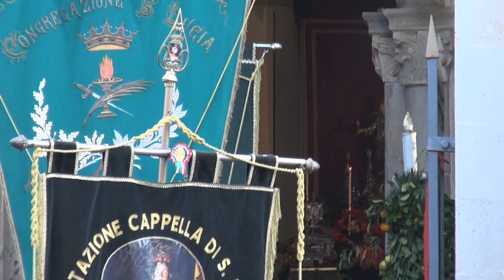Viva Santa Lucia – Siracusa 2018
è stato girato il 13 e il 20 dicembre 2018 tra Piazza Duomo (Ortigia) e Piazza Santa Lucia (Borgata).
La musica è My 2 favorite saints (Statues Mix) di Tracing Arcs, dal loro album Spinhead. Il download gratuito è disponibile qui
Ho filmato le processioni in questi luoghi:
13 DICEMBRE 2018
0:00 Duomo di Siracusa, Piazza Duomo
0:17 Via Ruggero Settimo, Porto Marina
0:28 Corso Umberto
0:56 Viale Regina Margherita
1:19 Via dell'Arsenale
1:41 Via allo Sbarcadero S. Lucia
1:58 Piazza Santa Lucia
2:20 Via Gaetano Fuggetta
20 DICEMBRE 2018
2:42 Chiesa Santa Lucia
2:51 Via dello Stadio
3:30 Piazza Santa Lucia
4:00 Via Ragusa
4:09 Via Dinologo
5:21 Piazza della Vittoria

Viva Santa Lucia – Syracuse 2018
was filmed on 13 and 20 December 2018, between Piazza Duomo (Ortigia) and Piazza Santa Lucia (Borgata).
The music is My 2 favourite saints (Statues Mix) by Tracing Arcs, from their album Spinhead.
I filmed the processions at these locations:...
13 DECEMBER 2018
0:00 Duomo di Siracusa, Piazza Duomo
0:17 Via Ruggero Settimo, Porto Marina
0:28 Corso Umberto
0:56 Viale Regina Margherita
1:19 Via dell'Arsenale
1:41 Via allo Sbarcadero S. Lucia
1:58 Piazza Santa Lucia
2:20 Via Gaetano Fuggetta
20 DECEMBER 2018
2:42 Chiesa Santa Lucia
2:51 Via dello Stadio
3:30 Piazza Santa Lucia
4:00 Via Ragusa
4:09 Via Dinologo
5:21 Piazza della Vittoria